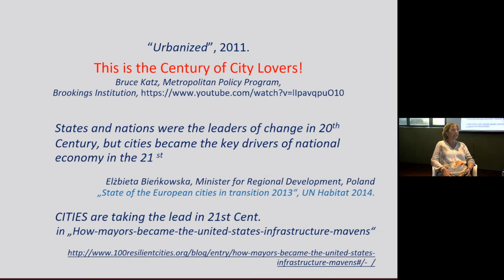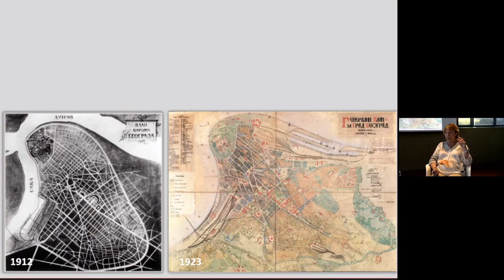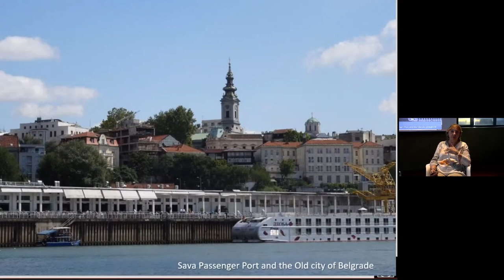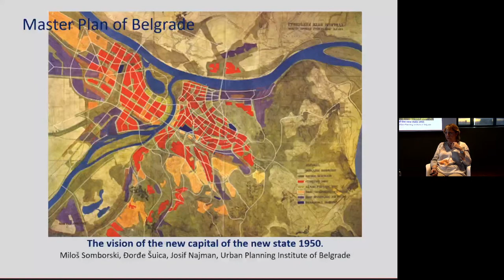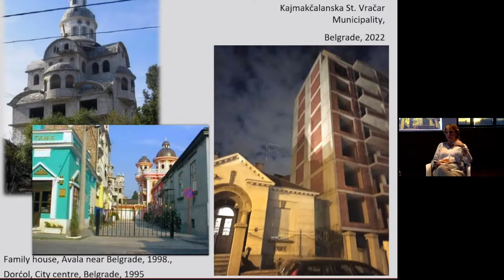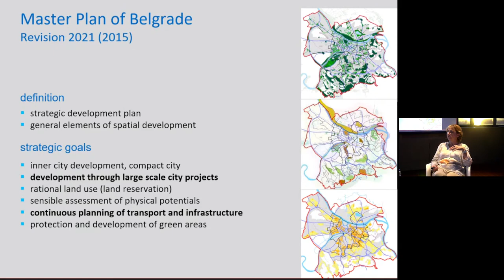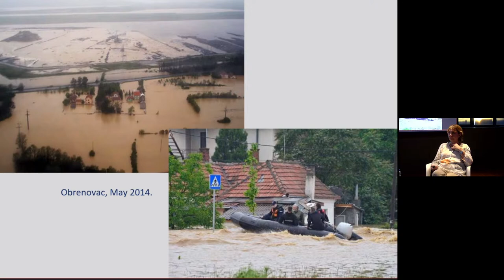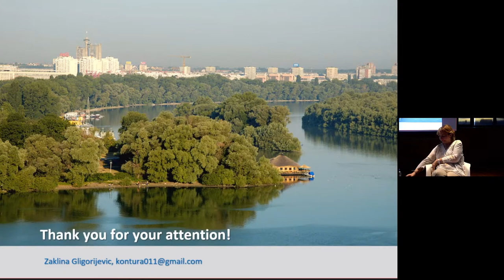ABRAÇAR EL CANVI - L'URBANISME DE BELGRAD, ENTRE L’HERÈNCIA DEL PASSAT I ELS REPTES DEL FUTUR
Belgrad va ser la capital de l'antiga Iugoslàvia i ara ho és de Sèrbia, un dels estats dels Balcans Occidentals. Assentada a la desembocadura dels rius Sava i Danubi, en una cruïlla geogràfica i per tant històrica, ha estat demolida i reconstruïda moltes vegades, ha canviat de paper de capital a ciutat fronterera i ha acollit diverses cultures, religions i exèrcits, cosa que ha contribuït a la seva identitat urbana. Els visitants solen trobar-la encantadora, vibrant i acollidora, però rarament bella.

La ciutat ha evolucionat al voltant de tres nuclis urbans diferents, abastant el nucli verd i natural: la Fortalesa de Belgrad, amb capes des del Neolític; el nucli antic de Zemun, amb la Torre del Mil·lenni hongarès; i el Nou Belgrad, reconegut per la comunitat arquitectònica mundial com el pròsper patrimoni d’arquitectura moderna (MoMA, 2018). La varietat de tipologies urbanes i arquitectòniques la converteix en una destinació apassionant per a les escoles d’arquitectura i planificació urbana. Per la seva ubicació als límits de la UE, els seus recursos de sòl natural i sense construir, llargues riberes i densitats encara baixes, Belgrad s’ha convertit en un lloc atractiu per als promotors internacionals.

El “canvi” constant marca les ciutats contemporànies, i exigeix resiliència per part tant de les Institucions com dels planificadors urbans. La llarga tradició urbanística belgradina constitueix una bona base i un marc estricte per planificar la ciutat que s’enfronta a freqüents transicions econòmiques, polítiques i, recentment, climàtiques. Per això, les qüestions professionals comunes suposen avui més que mai un repte: equilibrar el nou desenvolupament i la identitat de la ciutat, la construcció massiva i el medi ambient saludable, i protegir activament el valuós patrimoni històric i natural.

Zaklina Gligorijevic es va llicenciar i doctorar en Urbanisme per l’Escola d’Arquitectura de la Universitat de Belgrad i va cursar un programa de postgrau SPURS al MIT, amb beca Humphrey. Va començar la seva carrera professional com a primera dona arquitecta al Centre de Planificació del Desenvolupament Urbà de Belgrad, del qual va arribar a ser Directora el 2002. Ha treballat a l’Oficina de l’Arquitecte Municipal, on va dirigir el Departament de Planificació General i Espacial de l’Institut de Planificació Urbana de Belgrad i va ocupar el càrrec de Directora General entre 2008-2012. Ha participat activament en diversos comitès de planificació urbana fins al 2013.

Ha signat diversos concursos de disseny urbà, projectes, estudis i plans, entre ells el Pla General de Belgrad el 2009, l’Estratègia de Desenvolupament de la Ciutat de Belgrad el 2011 i 2016, i ha participat en el desenvolupament d’estratègies nacionals d’habitatge i arquitectura. Ha organitzat conferències nacionals i internacionals, exposicions i reunions amb les ciutats de Barcelona i Viena (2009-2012), en el marc d’ISOCARP (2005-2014), i ha representat habitualment la ciutat de Belgrad i la professió urbanística en esdeveniments internacionals. Com a consultora urbana sènior, ha participat en projectes regionals i nacionals amb el GBM (Grup Banc Mundial), ONU-Hàbitat, UNOPS i projectes de l’IPA, i és planificadora llicenciada, actualment com a cap d’equip de projecte en part del programa Ciutats verdes, habitables i resilients del GBM a Sèrbia.